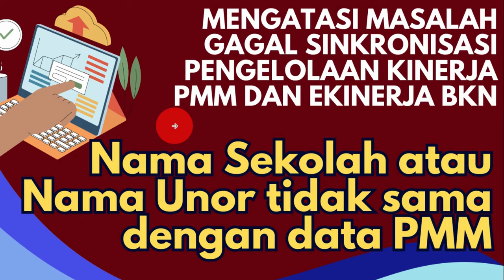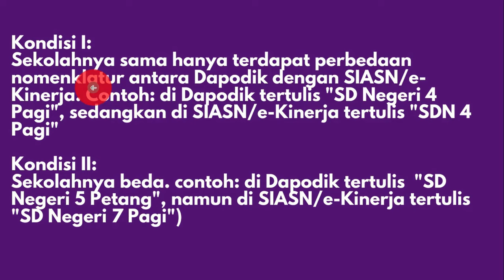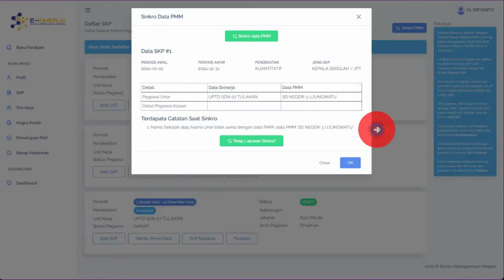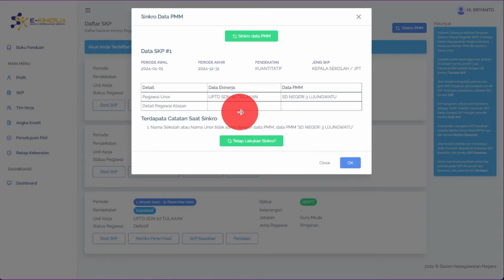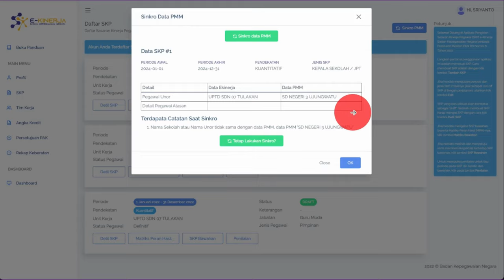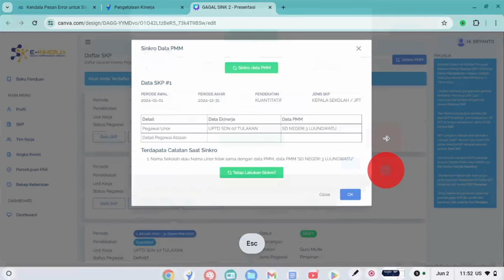CARA AMPUH MENGATASI GAGAL SINKRONISASI PMM DAN EKINERJA BKN. NAMA UNOR (SEKOLAH) TIDAK SAMA